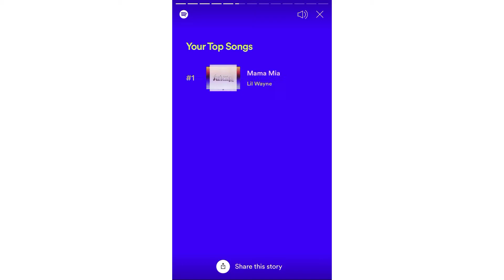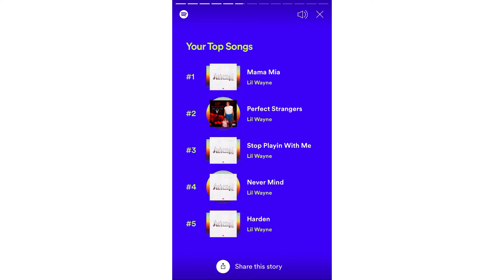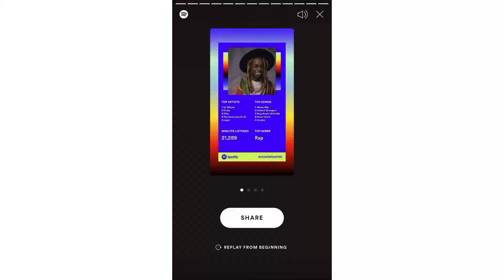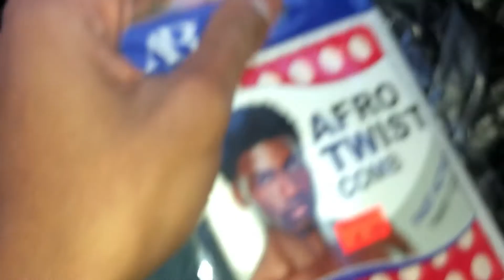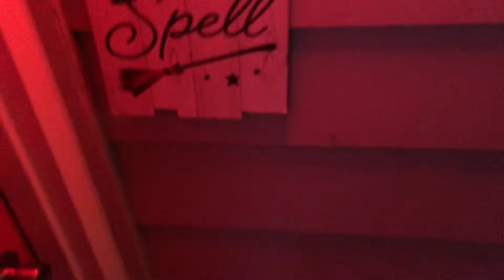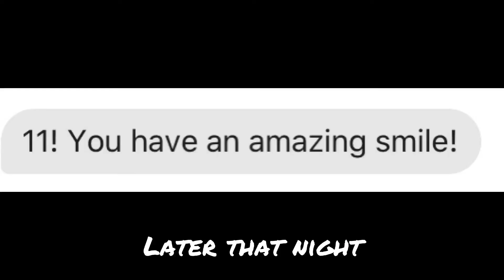My special haircut💈💇 Is ALMOST HERE!!!! *1 Day Transformation* (Hair Tutorial Vlog)